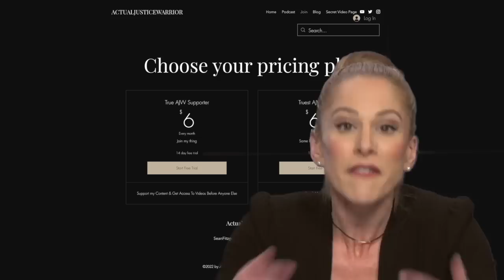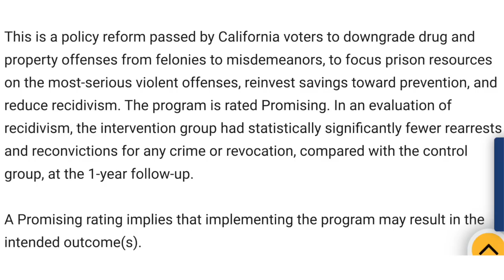Squatters DESTROY Hollywood Mansion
In this video I discuss how squatters in California destroyed a $10 million dollar home